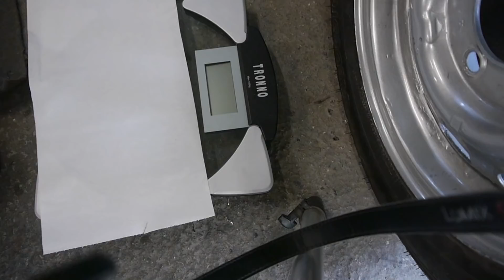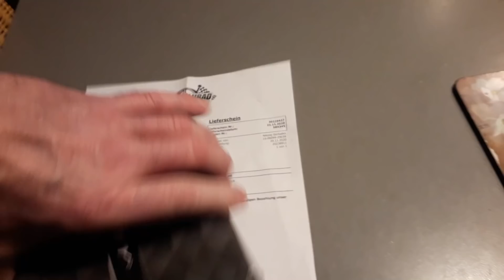Porsche 48.Welche Felgen und Reifengröße bekommen wir auf den schmalen Porsche? Was drucken mit 3D?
In diesem Video teste und entscheide ich über die Felgen und Reifengröße die wir auf den schmalsten 911/912 Porsche legal fahren werden.
Außerdem werde ich euch verraten, was ich mit dem 3D Drucker zu tun gedenke.

Du möchtest unseren Kanal mit einem Euro  unterstützen ?

In Zukunft werde ich versuchen die Links zu den Materialien hier in der Beschreibung zu platzieren.

*Scheibendichtungsmasse abtupfbar

*ADVANTUSE Polier-Set

* 3D Drucker Anycubic MEGA S

*Hartschaumplatte schwarz

*Bördelgerät für Bremsleitungen

*Selbstverschweißendes Klebeband

*Polier/schleifpaste 3M grün
*Polierschaum/scheibe passend grün
*Schleifteller mit Klett.(auf Durchmesser achten!)

*Sauggriff zur Scheibenmontage
*Scheibendichtungsmasse abtupfbar. Sehr cool!!

* Carbon Gewebe 200g Köper
* Epoxidharz incl. Härter (UV stabil)
* Lackmischbecher mit Rührhölzer

*Schutzgas-Schweißgerät
MIG-MAG 185

*Schutzgas Schweißdraht

*Druckluft Winkelschleifer

*Motorständer 900Kg
TELWIN DIGITAL230V

* Karosseriekleber 2K
  Normfest
stabil+wenig Druck
  Würth
  2k Kartusche Selbst-
  mischende Düse . Teroson
   Kartusche
 Wichtig!  25%Sn   Schwemmzinn oder Karosseriezinn
* Löthölzer fürs
  Verzinnen
  für Propangasflasche
* Hartlöt-Set mit Schlauch
und Druckmanometer
für Propanflasche
*Brunox Epoxy Rostumwandler 250ml
 und Grundierung
*Brunox Epoxy Rostumwandler
 und Grundierung 1 liter
*Mobile Scherenhebebühne
  bis 3,0t

Karosserie
Ausbeulhammer.(Wichtig: Mit „verzahnter“ Fläche)
Ausbeul-Riffelhammer( zum schrumpfen)
Ausbeuleisen ( bei mir am häufigsten im Gebrauch)
Hydr. Presse -Set
Handschleifklotz
mit Schleifpapier
Bosch
Schleifteller für Winkelschleifer

Die Links führen zu dem Partnerprogramm von Amazon und HausundWerkstatt24.
Solltet ihr etwas über diesen Link kaufen, bekomme ich eine kleine Vermittlungsprovision, ohne das Ihr dafür mehr bezahlen müsst.